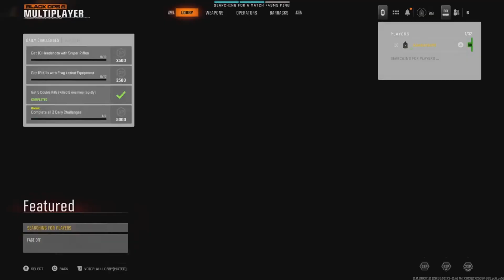New map PIT on BO6